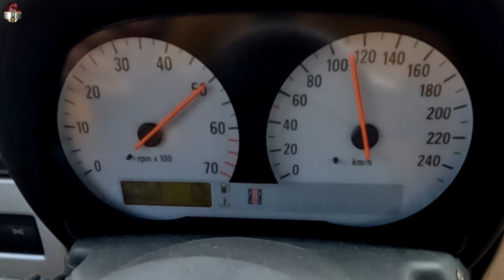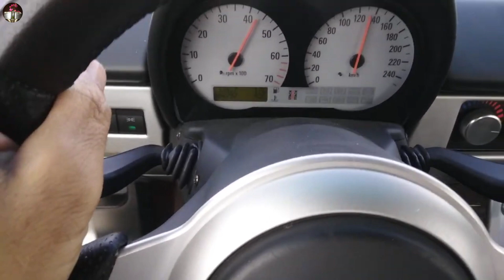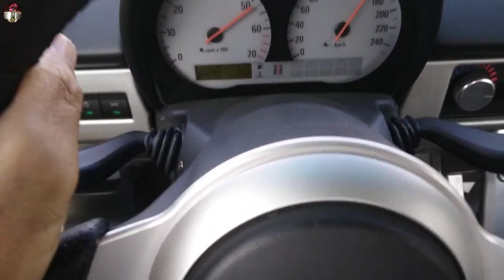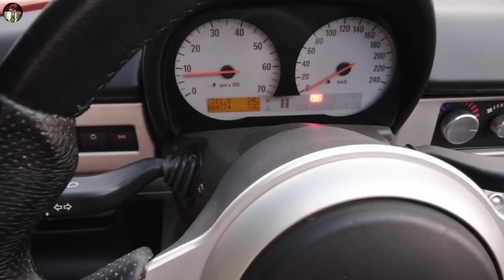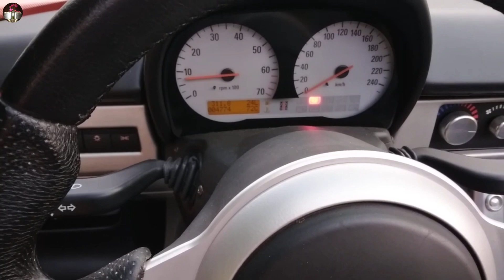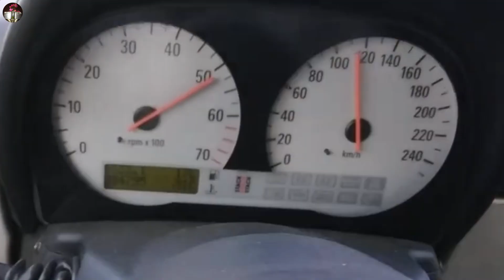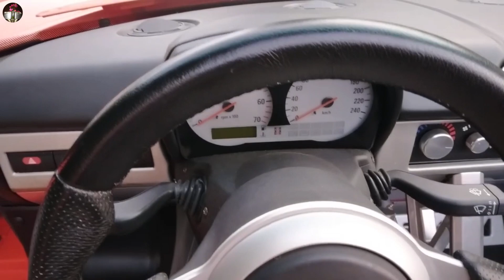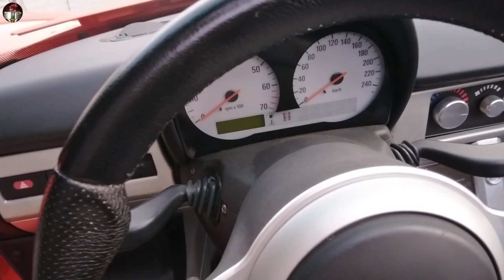Avant l'achat d'une Opel Speedster 2.2L 16v 147cv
Points à connaître avant d'acheter une Opel Speedster 2.2L 16v 147cv